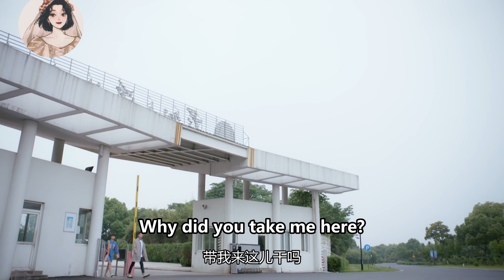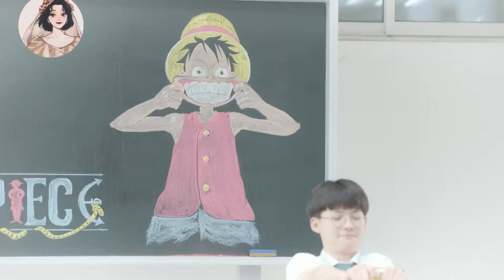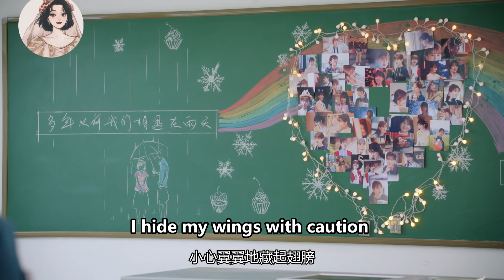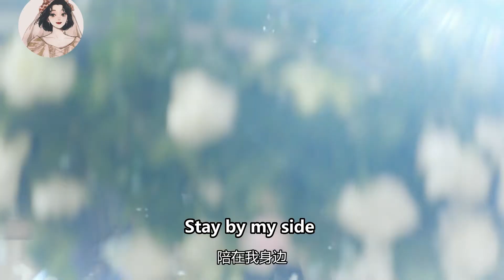看到灰姑娘不理自己，霸道總裁徹底急了，拉著她到曾經的教室浪漫告白！ 🥰ep17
wbnladnpy
【劇情簡介】
丁小柔是個很普通的女孩兒，偶然情況下遇到了遲信，兩人誤會連連，十分討厭彼此。萬萬沒想到，接下來卻又因為各種事情兩人總是能夠碰到。隨著接觸次數的增多，兩顆年輕的心開始越靠越近